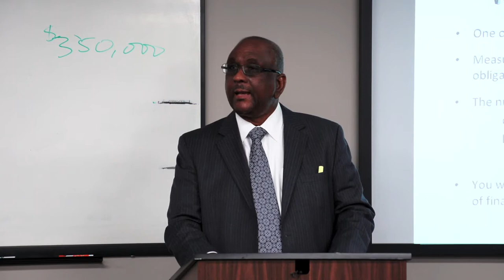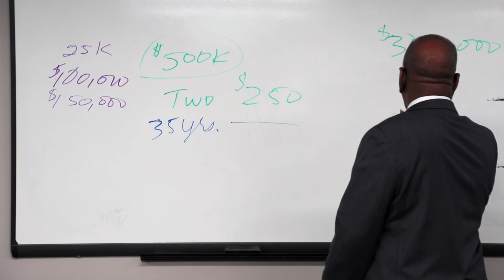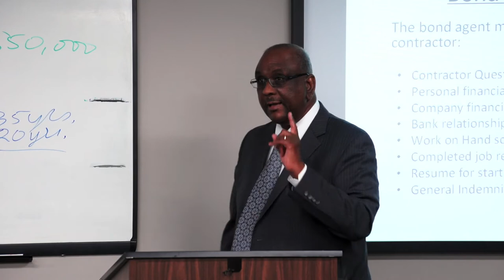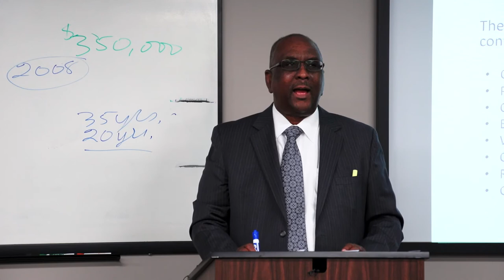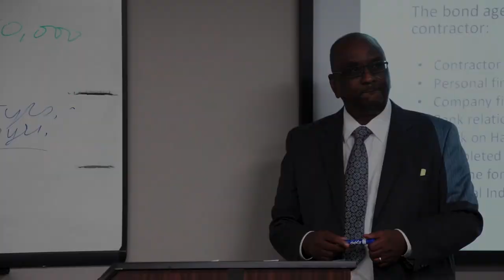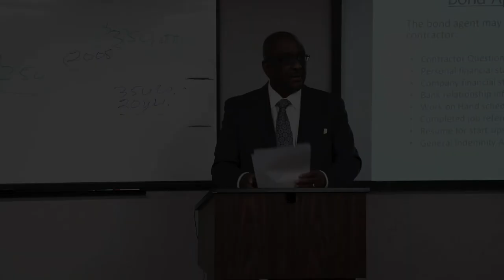Charles Horn Surety Bonding4